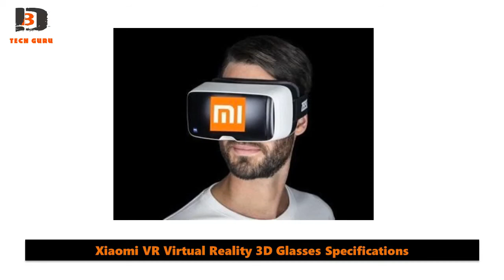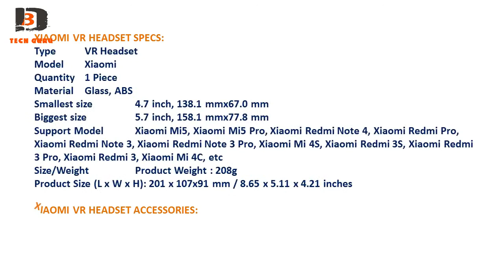Xiaomi VR Virtual Reality 3D Glasses Review & Price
Info:Finally Mi released a virtual reality headset.We all know mi product is different from any other company and in this time xiaomi made a good attempt.A completely new type of Virtual Reality headset.